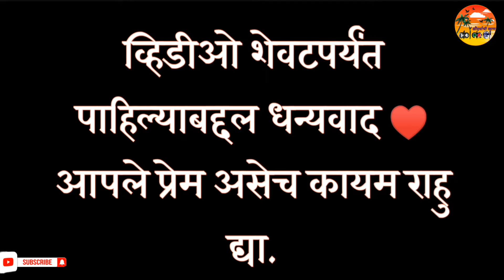आम्ही बनवलेला Eco-friendly मखर । माझ्या घरचे बाप्पा। Eco-friendly Makhar @सौंदर्याची_खाण_कोकण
गणपती बाप्पा च्या आगमनाने सारा परिसर आनंदमय झाला आहे. प्रत्येक जण गणपतीच्या विराजमान होण्यासाठी सु शोभनीय इको फ्रेंडली आरास बनवत असतात. त्याच प्रकारचा एक प्रयत्न आम्ही देखील केला आहे तोच आपणास या व्हिडिओच्या माध्यमातून पाहता येईल त्याचबरोबर आमच्या घरी स्थानापन्न झालेली गणपती बाप्पाची सुबक मूर्ती आपणास या व्हिडिओच्या माध्यमातून पाहता येईल.
जर व्हिडिओ आवडला तर या व्हिडीओला नक्की लाईक👍🏻 करा. आपल्या चैनल वर नवीन असाल तर सबस्क्राईब🔔 करा .  चॅनेल ची लिंक शेअर करायला विसरू नका.

special queries
Ganesh festival
eco friendly makhar
Ganpati Bappa
Ganpati decoration
kokni Ganesh utsav
Maza Bappa